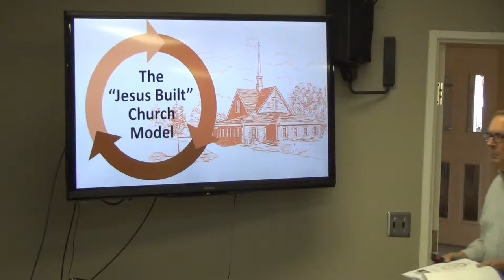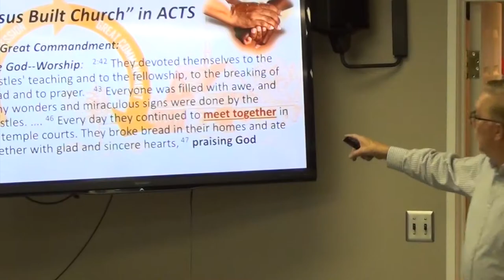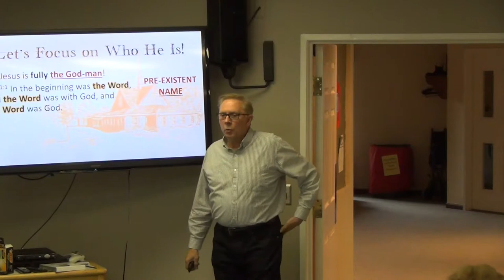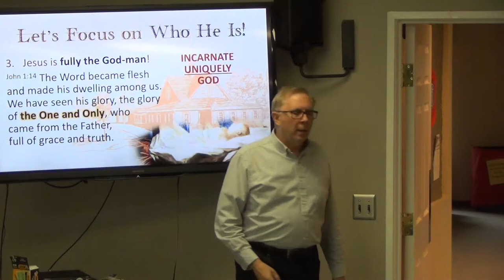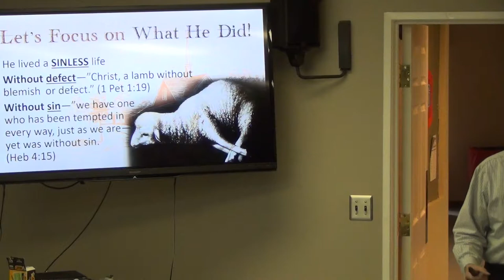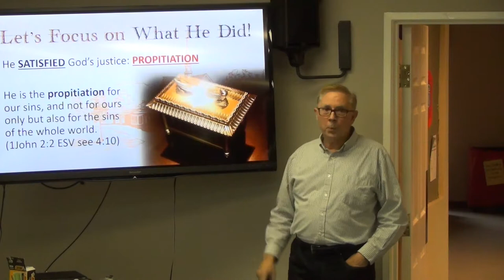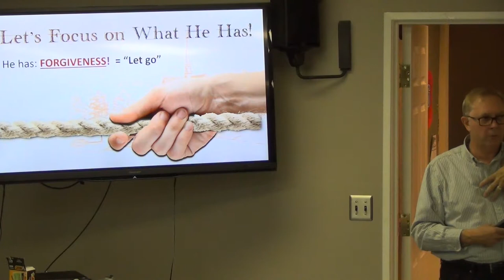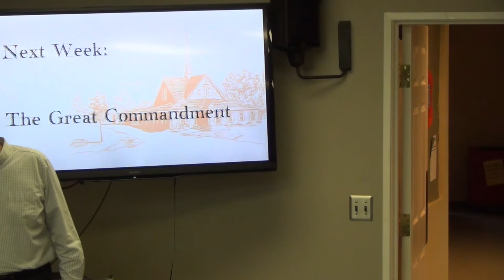'The Great Confession', week 1